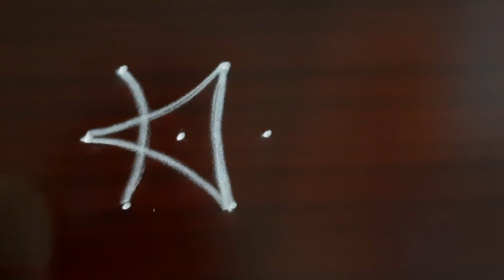panguni uththiram beautiful rangoli design muggulu kolam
panguni uththiram beautiful rangoli muggulu kolam
my channel have all type of rangoli for beginners simply beautiful rangoli design free hand rangoli padi kolam designs and easy rangoli easy muggulu traditional kolam design and pulli kolam